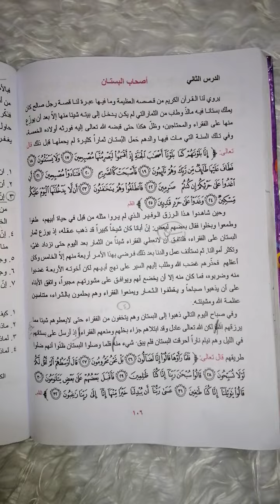التربية الإسلامية للصف الثاني متوسط (أصحاب البستان) صفحة ١٠٦